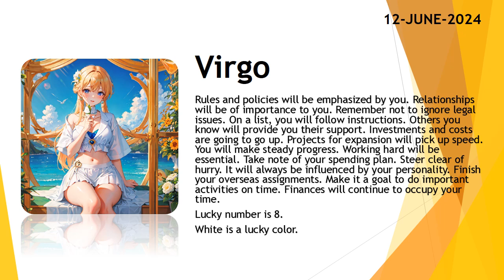Today's Horoscope | 12th June 2024 | Daily Virgo Horoscope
3. Fill the form for get a job

zodiac
zodiac signs
zodiac signs tiktok
zodiac killer
zodiac signs tiktok most likely to
zodiac trailer
horoscope 2024
horoscope cancer
horoscope leo
horoscope scorpio
horoscope de durango
horoscope taurus
horoscope virgo
horoscope for scorpio
horoscope libra
horoscope for today tagalog
horoscope aquarius
horoscope aries
horoscope asmr
horoscope astrology
horoscope april
aries horoscope
aquarius horoscope
horoscope belier
beerbiceps horoscope
balaji horoscope
horoscope capricorn
cancer horoscope
cancer horoscope 2024
capricorn horoscope
horoscope 2024
horoscope cancer
horoscope leo
horoscope scorpio
horoscope de durango
horoscope taurus
horoscope virgo
horoscope for scorpio
horoscope libra
horoscope aquarius
horoscope aries
horoscope asmr
horoscope astrology
horoscope april
aries horoscope
aquarius horoscope
horoscope belier
beerbiceps horoscope
balaji horoscope
horoscope capricorn
cancer horoscope
cancer horoscope 2024
capricorn horoscope
clove
clover
love dive
love dose